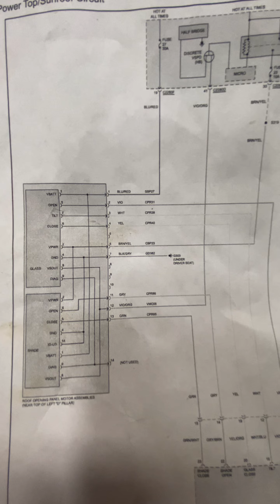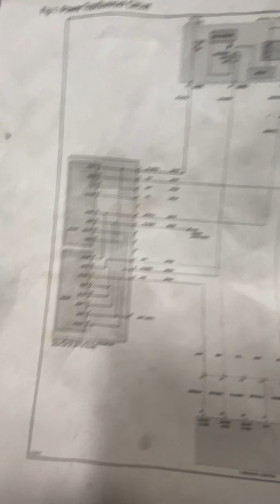Panoramic Sunroof MKX 2018 Lincoln For 1986 3+3 4 door Square Body Truck Wiring ..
For the 4 door .. @SouthSideNate @SprayWayCustoms got the wiring diagram figured out and it’s alive fellas ! What y’all think 💭